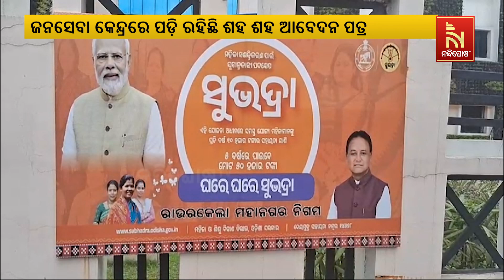କମୁନି ସୁଭଦ୍ରା ଯନ୍ତ୍ରଣା; ଜନସେବା କେନ୍ଦ୍ରରେ ପଡ଼ି ରହିଛି ଶହ ଶହ ଆବେଦନ ପତ୍ର | Nandighosha TV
କମୁନି ସୁଭଦ୍ରା ଯନ୍ତ୍ରଣା । ରାଉରକେଲାରେ ହୋଇପାରୁନି ରେଜିଷ୍ଟ୍ରେସନ, ଜନସେବା କେନ୍ଦ୍ରରେ ପଡ଼ି ରହିଛି ଶହ ଶହ ଆବେଦନ ପତ୍ର।  ମୋ ସେବା କେନ୍ଦ୍ର ଓ ଜନସେବା କେନ୍ଦ୍ରର କର୍ମଚାରୀମାନେ ମଧ୍ୟ ଵହୁ ଅସୁବିଧାର ସମ୍ମୁଖିନ ହେଉଥିବା ଅଭିଯୋଗ କରିଛନ୍ତି ..

* DishTV Channel No: 1367
* Airtel Digital TV Channel No: 611
* TATASky Channel No: 1779
* Hathw@y Channel No: 731
* NXT Digital Channel No: 16
* SITI Channel No: 17 & 458
* GTPL Channel No: 719
* SUN Direct Channel No: 667
* Asianet Channel No: 219